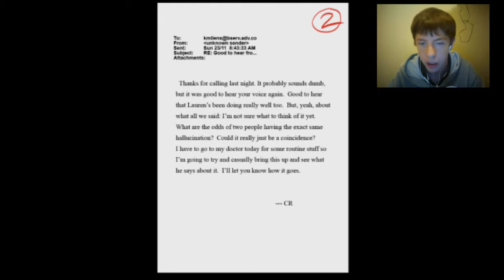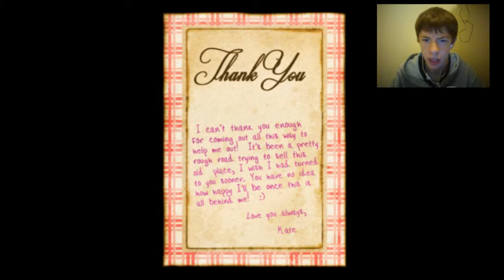Slender the Arrival Gameplay Playthrough 1 BEST RADIO EVER!!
Hope you enjoy this gameplay! Leave in the comments if you want more or if you have any game suggestions!

                                                                       PLEASE:
Leave appropriate and nice comments!

PEACE! -and beware of the peace sign-